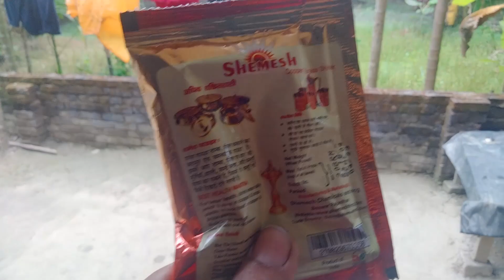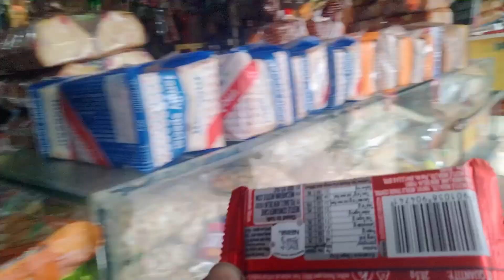আজ বেশ কয়েকটা কাজ সারলাম বারুইপুর II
IIআজ বেশ কয়েকটা কাজ সারলাম বারুইপুর II